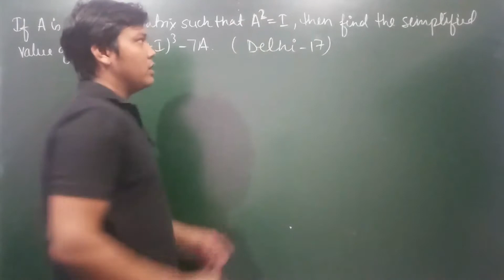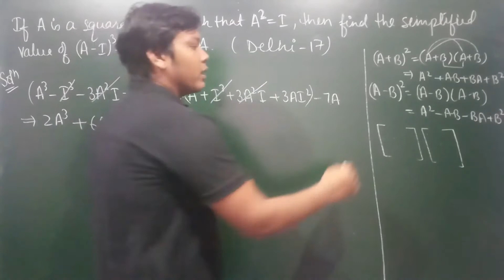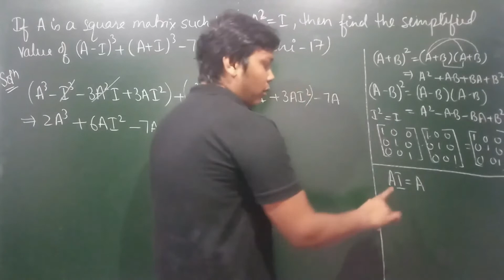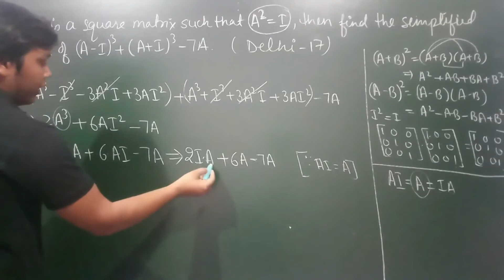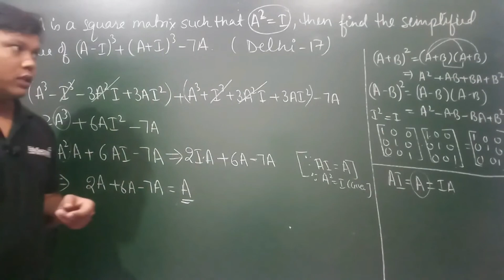37. Matrices - Identities in Matrices - Example #1